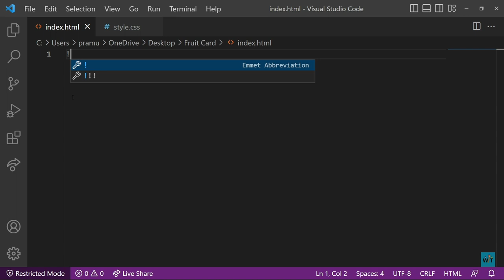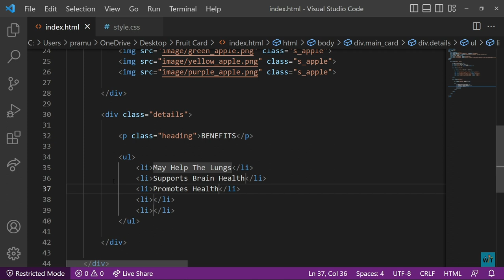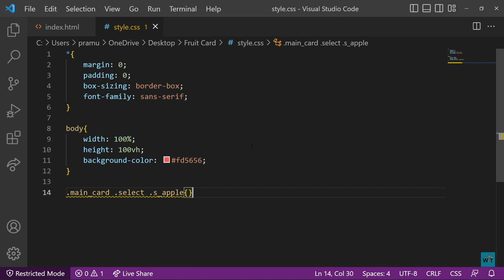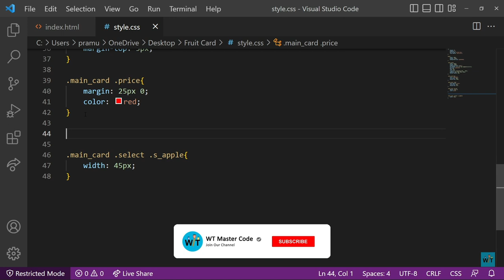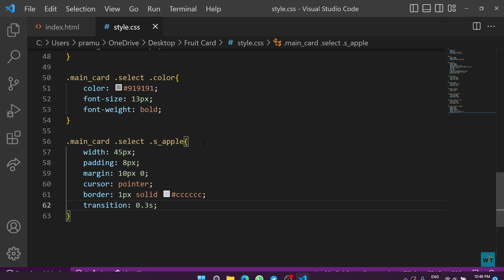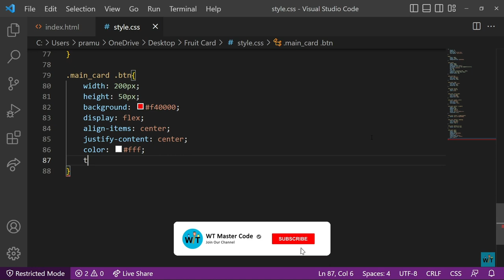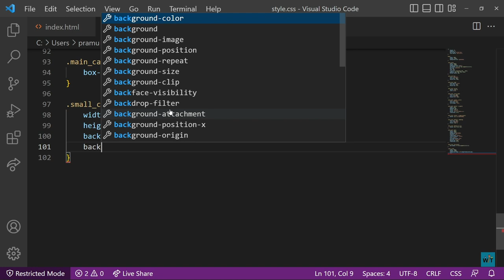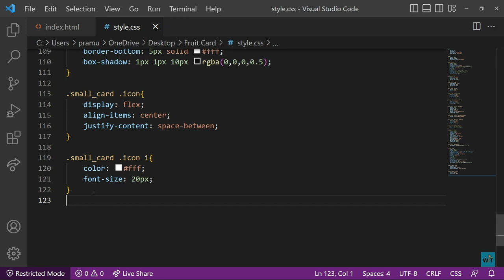Costum Fruit Cards Design Using | HTML & CSS